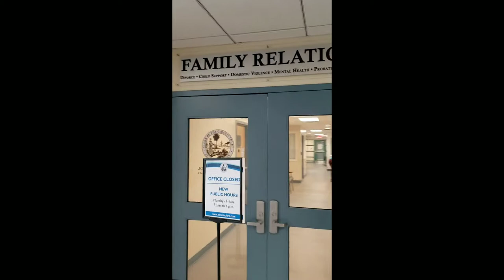YARDI promo inspirational music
This video is for only promotional purposes for the business advertising artists and promoter, video footage was produced and created by YARDI PROMOTIONS.